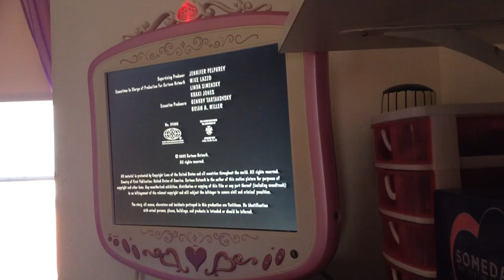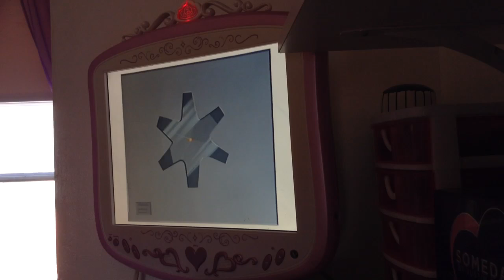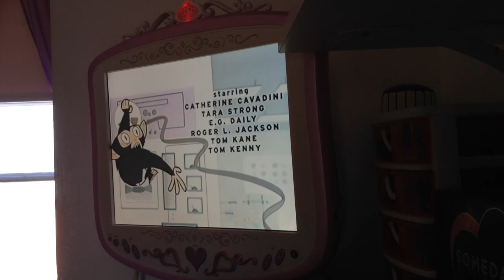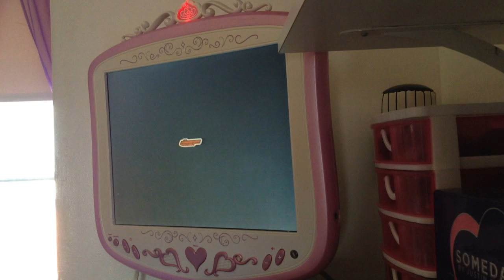Opening To The Powerpuff Girls Movie VHS 2002 Part 2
Hi Guys. Here's The Opening To The Powerpuff Girls Movie VHS 2002 Part 2
1 Last Few Seconds Of The Program.
2 Ending Credits.
3 Cartoon Network Studios Logo.
4 Warner Bros Pictures Logo 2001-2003.
5 Cartoon Network Logo.
6 First Few Extended Seconds Of The Movie.
That's All!